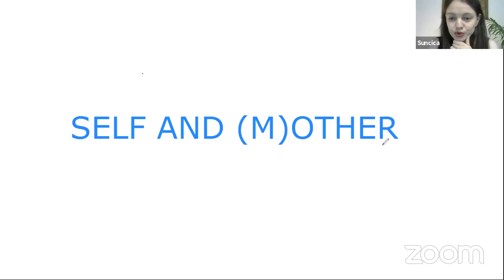Kako graditi stabilne odnose u nestabilnim vremenima?